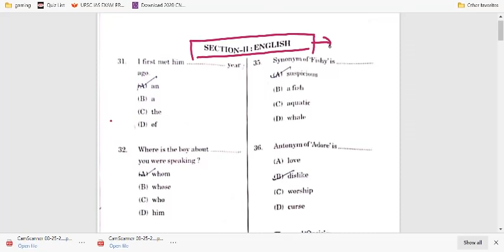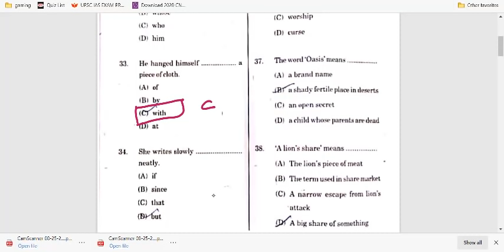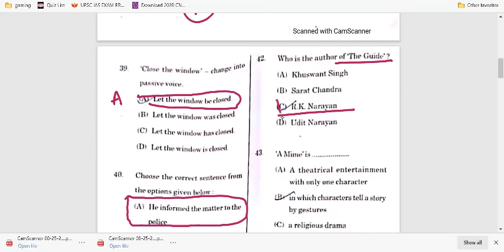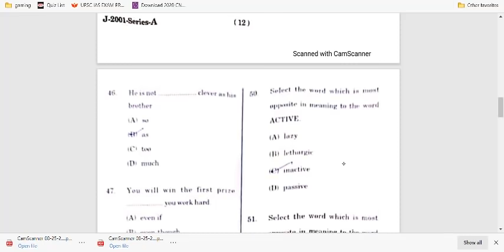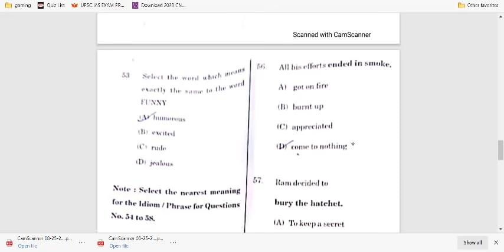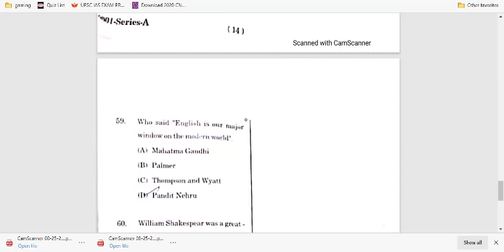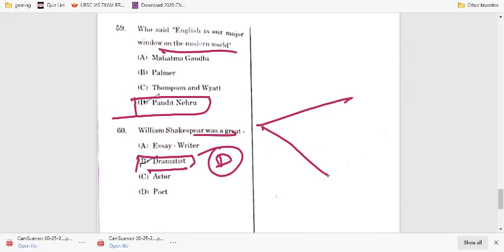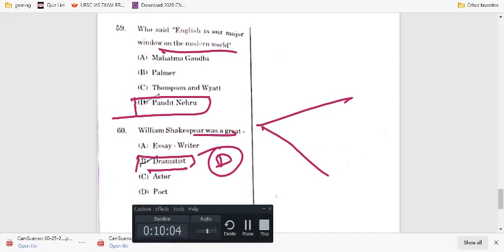JBT (TET) 2020 Answer Key || Solved Paper || English